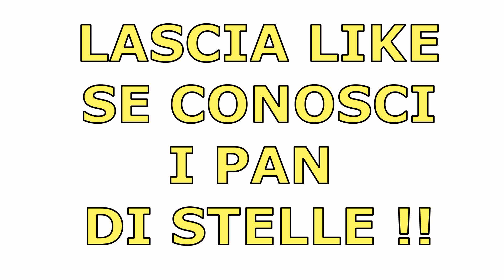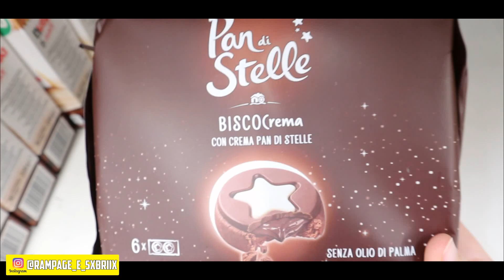ASSAGGIAMO i BISCOCREMA i biscotti PAN DI STELLE ⭐ ASSURDO !! Meglio di NUTELLA BISCUITS ?!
Assaggiamo per la prima volta i BISCOCREMA !! I nuovi biscotti di Pan di Stelle !! è assurdo !! Sono meglio dei nutella biscuits ?! Scoprilo con questo video assaggio / muckbanks !!